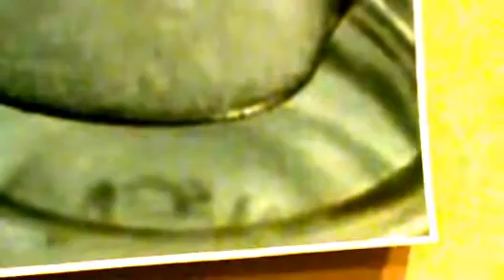Sugarcane Farming Song - 2012 CANETUBE ENTRY SCHOOL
Canetube competition entry from Year 7 students at Ormeau State School Queensland. The entry features a song performed by the students about how sugar is made.